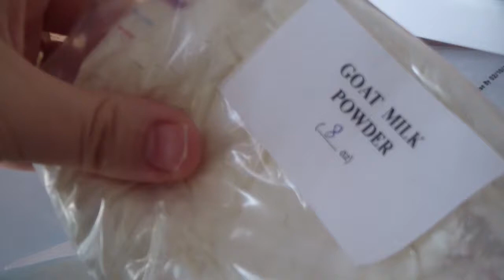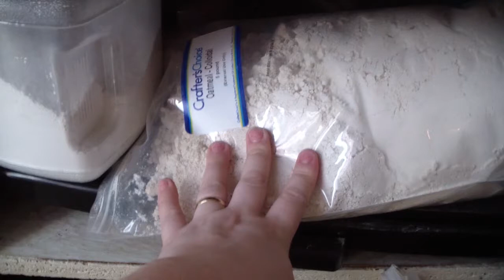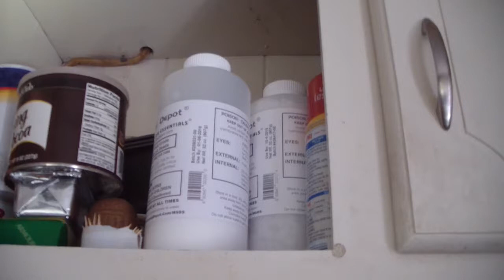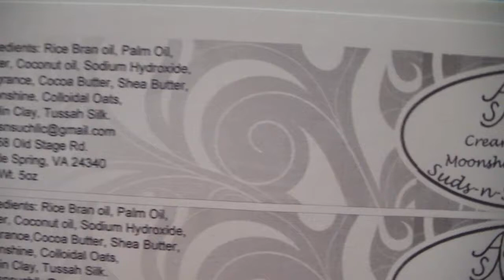Cutting Cold Process Beer Soap and a tour of my work area/kitchen.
If you are interested in purchasing any of my soaps or body care products please join my Facebook Group! This is where you can keep up with all things i am making and when i will release my soaps for sale.

Please join my facebook group for great supplies and Free recipes.

You can also head straight over to my website to purchase soap making supplies along with supplies for lotions, bath bombs and all your bath and body care products.

Free Recipe:
5% Castor Oil
10% Cocoa Butter
20% Coconut Oil
55% Olive Oil
10% Shea Butter

Additives: (optional)
5% Cream (Subtract from water amount)
1 TBSP each per lb of oils
Kaolin Clay
Colloidal Oatmeal
Goat Milk Powder
Tussah silk for lye solution (small cotton ball size)
1 teaspoon of color per lb of soap

Hope you enjoy and happy soaping!!